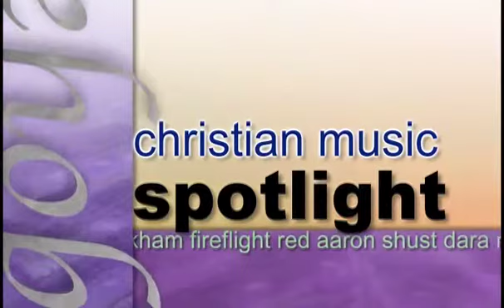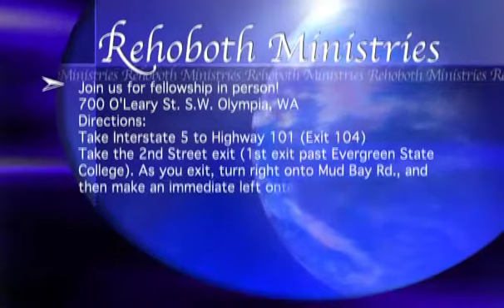Episode #4 "Jaime Jamgochian"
This edition, taped on location in Bellevue, Washington, features Centricity Records recording artist/worship leader, Jaime Jamgochian as she shares her songwriting and her Modest Is Hottest Conferences! Original Airdate: March, 2012